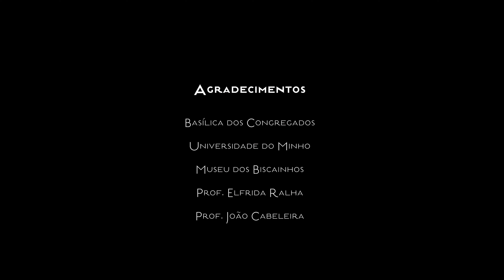André Soares e o Convento dos Congregados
Testemunho da urbanização conventual que marcou a Cidade após a Contra-Reforma, o projeto do edifício da igreja da Congregação do Oratório é atribuído a André Soares.

A sua edificação conheceu um desenvolvimento lento que antecedeu o seu autor e que, com a conclusão da torre poente, na segunda metade do século XX, lhe sobreviveu. Riscado na última década de vida do autor, a expressão vigorosa da fachada do templo alia-se à austeridade do granito que dá coerência a toda a frontaria.

De acordo com Robert Smith é a obra “mais emocionada” de André Soares. No interior do templo foi ainda autor do desenho do retábulo de Nossa Senhora das Dores e da capela privada do superior da comunidade dos oratorianos, obra sublime e de pequenas dimensões devotada a Nossa Senhora Aparecida. E como não lembrar também o magnífico gaveto do edifício conventual?

No decorrer deste ano, Braga presta tributo a André Soares, uma figura ímpar da sua história e identidade. As comemorações visam recordar o artista Bracarense numa altura em que se assinalam os 250 anos da sua morte (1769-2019) e os 300 anos do seu nascimento (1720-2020).